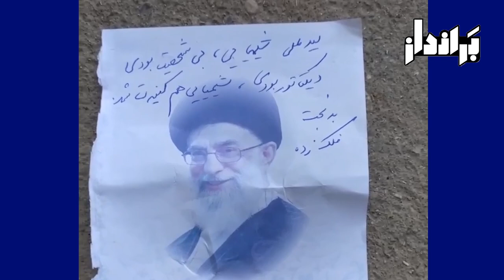هم اکنون: خروش زنان تهرانی در خیابانهای پایتخت